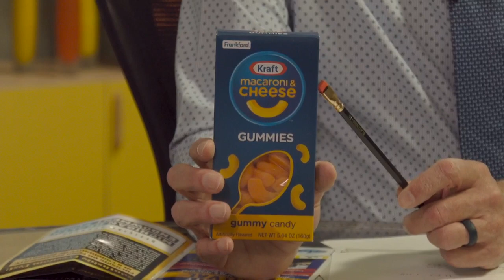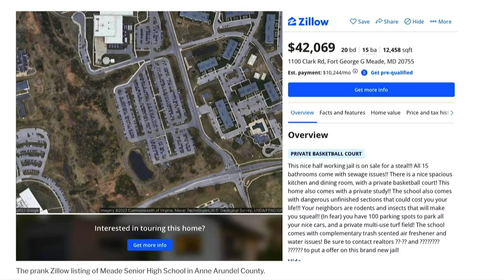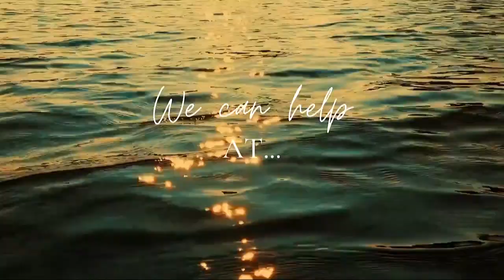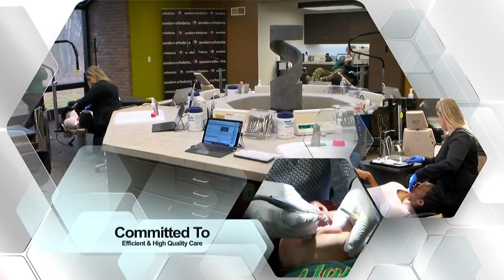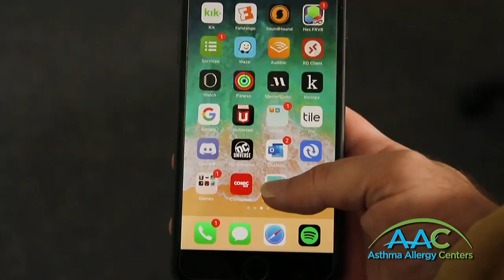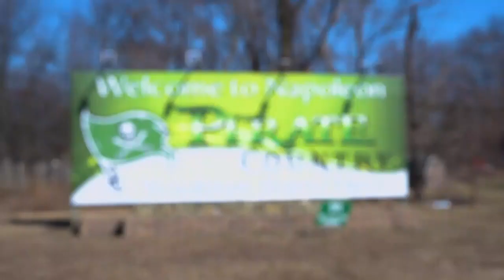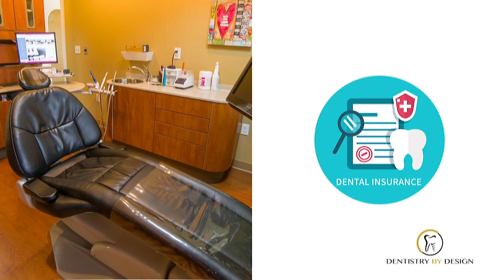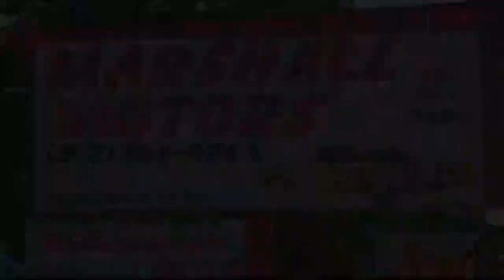The Morning Show - Tuesday May 30th, 2023